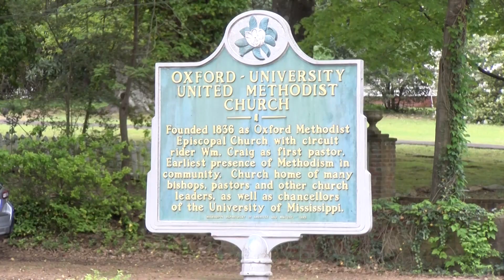Holy Week Ole Miss 2019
Camryn Sidley, Charissma Crump, Hope Mayo